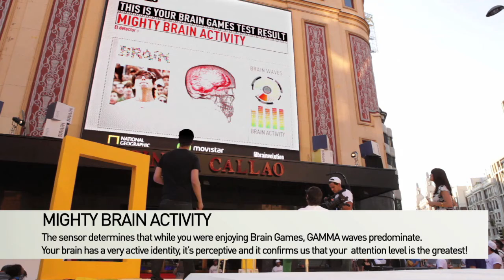National Geographic's Brain Games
A geeky experience where fearless participants could test their brain responses to magic in real time and get their unique Brain IDs on a massive digital billboard.